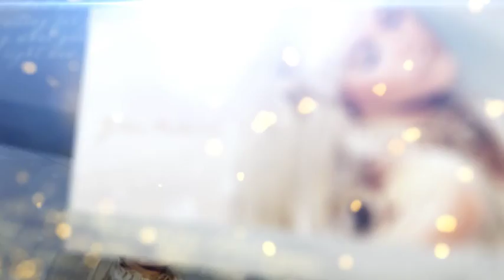Euphoria | After Efects Project Files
FullHD(1920×1080) Res.
NO Plugin (pre-render Optical Flares,Trapcode Particular)